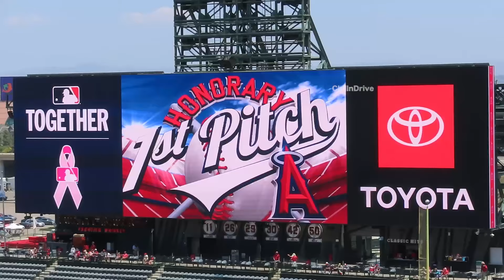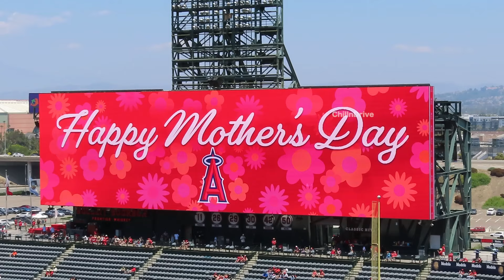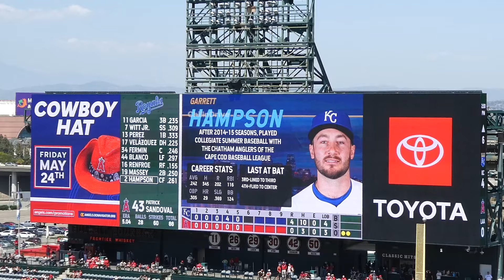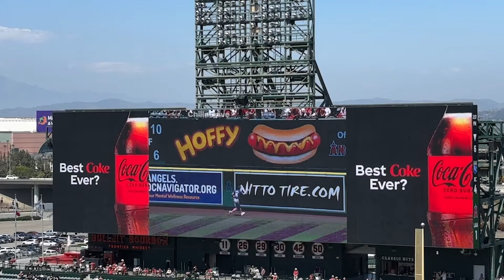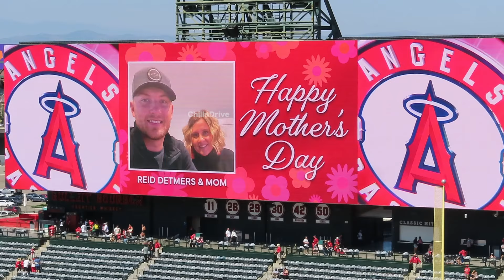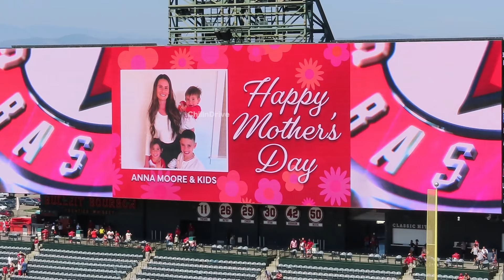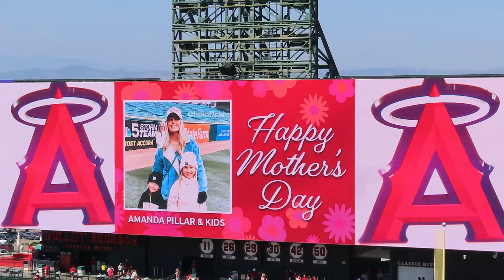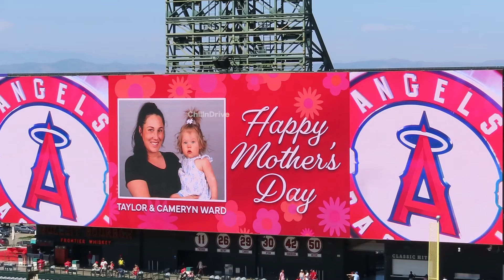攻守が噛み合わないもどかしい試合 その中に見える支え合う選手たち 現地映像 エンゼルス Angels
攻守が噛み合わないもどかしい試合
その中に見える支え合う選手たち